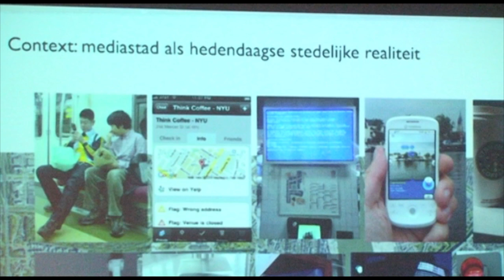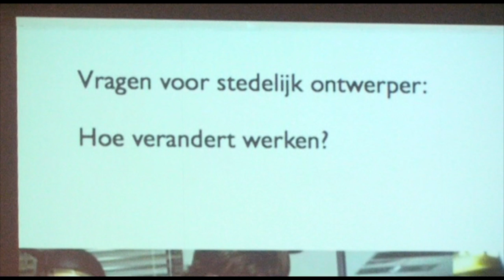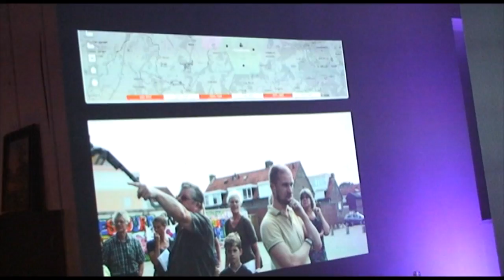TilburgWebTV - Cast, avond van stad, spel en digitale media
Op 25 september 2012 hield CAST, Centrum voor Architectuur en Stedebouw Tilburg, in de "Bomenlounge"in de Tivolistraat een informatie- en workshopavond.